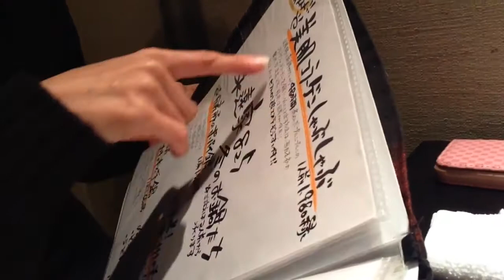美肌ぷるんぷるん料理を食べてみた! 女子会 永遠家825 【れちぇログ】広島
【れちぇログ】女子会でぷるんぷるん美肌料理を堪能してきました。
〒730-0033  広島県広島市中区堀川町5-14 2～4F

手作り・ハンドメイドって難しい?!と思われている方でも初心者の方にも
簡単に作れる作品の作り方動画を配信してます。
御覧頂いて「やってみよ!」と思って頂けると嬉しいです。
皆さんが　動画を見て　作られた作品をご紹介(自己投稿)できるよう
また　　次回の作品の活力に 他の方との交流に
ついったーで　ワンハン　ハッシュタグをつけて頂けると嬉しいです!

いづれも1～5分動画ですのでさらっと見て頂ければ幸いです!
ほぼ毎日20時配信予定

実店舗　営業日時　火・土11:00～17:00(臨時休業あり)